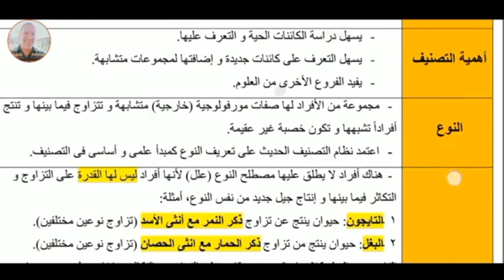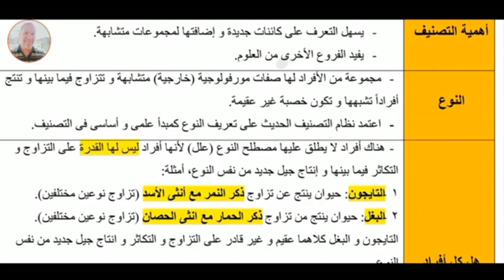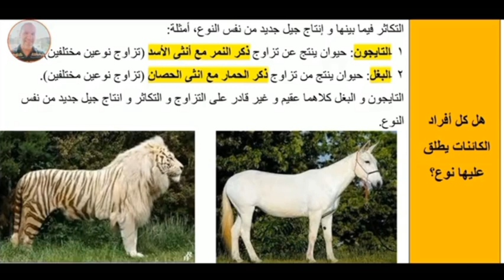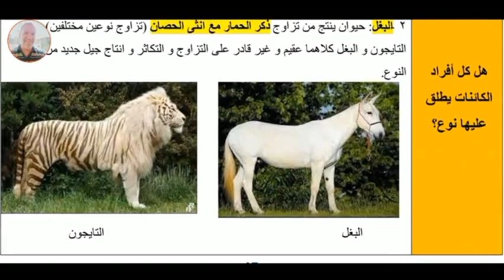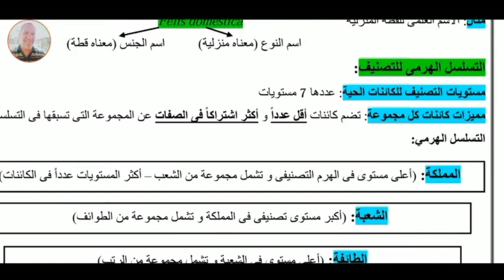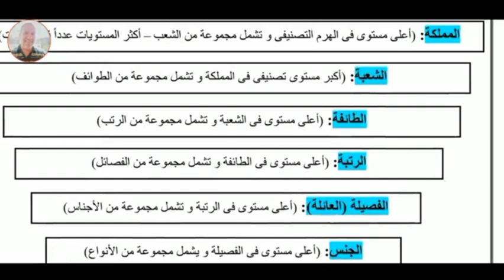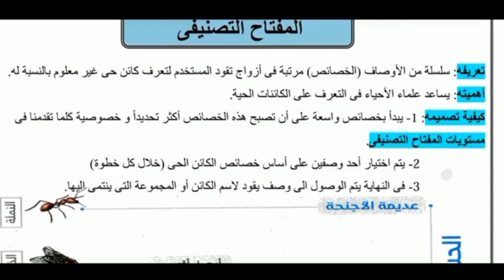أسس تصنيف الكائنات الحية 2024 احياء أولى ثانوى الترم الثاني